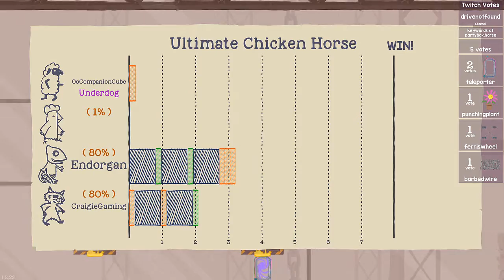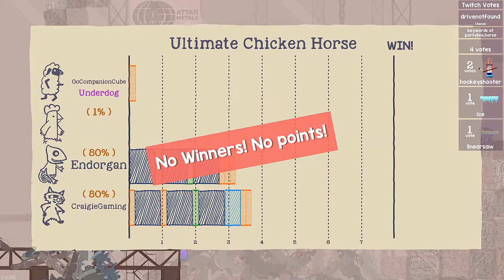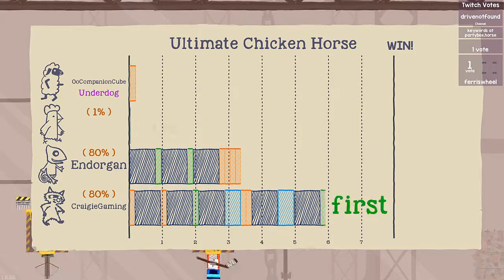[13] Just wanted to say Hi! - Ultimate Chicken Horse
Poor Cube..

►SPOILER
What is "Ultimate Chicken Horse"? - Ultimate Chicken Horse is a party platformer where you and your friends build the level as you play, placing deadly traps before trying to reach the end of the level. If you can make it but your friends can't, you get a point! Play online or locally with your animal buddies and experiment with a wide variety of platforms in all sorts of strange locations to find new ways to mess with your friends.